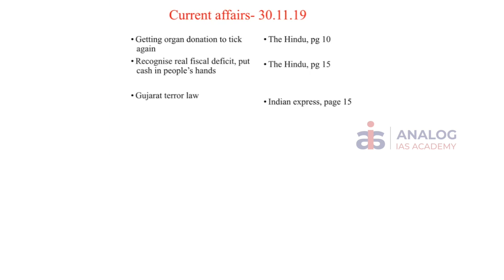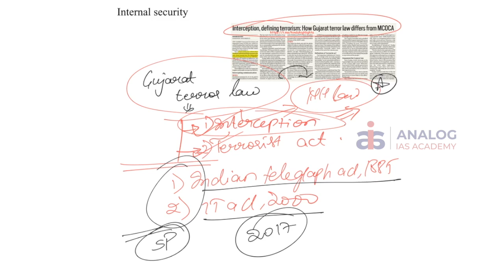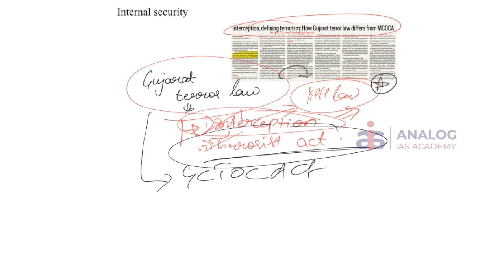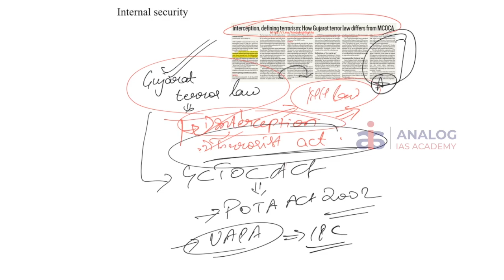30th November 2019 Current Affairs | Daily Current Affairs - ANALOG IAS ACADEMY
ANALOG IAS ACADEMY brings the Daily News Analysis section for UPSC Current Affairs Preparation, to make the newspaper reading simpler yet comprehensive that will aid IAS aspirants in making easy and effective current affairs note.

* Recognise real fiscal deficit, put cash in people’s hands
* Gujarat terror law

Analog Provides the Best Coaching for Civil Services All Over India. We also provide coaching for APPSC, TSPSC, and KPSC-KAS with the Best Faculty & Study Materials in India. Do watch our videos on Civil Services general studies and optional's subjects.

Analog Education Society was established with an aim to impart quality education both in terms of technical skills and all-round personality development. The first initiative was the establishment of ANALOG IAS INSTITUTE for aspirants preparing for the Civil Services Examination conducted every year by Union Public Service Commission(UPSC). Founded in 2002, analog IAS institute has the distinction of producing All India toppers with its quality and effective teaching methodologies. This website is meant for those aspirants with a strong desire to be part of the most coveted Civil Services and contribute the best to public life.

Mr. Srikanth Vinnakota, Director of the institute, himself an M.Tech in Mechanical Engineering, qualified for Civil Services Interview thrice with Mathematics and Psychology as Optional's. He has the distinction of producing All India Rank - 1(Revu Muthyala Raju) in Civil Services 2006 and here trained from the top IAS Coaching in Hyderabad, that is analog IAS. This is first-ever AIR - 1 from both Telugu States. "Srikanth Sir gave me a direction for my preparation” are the words of Mr. Revu Muthyala Raju and thanked his mentor in one of the largest gathered Seminars conducted at Domalguda, Hyderabad.